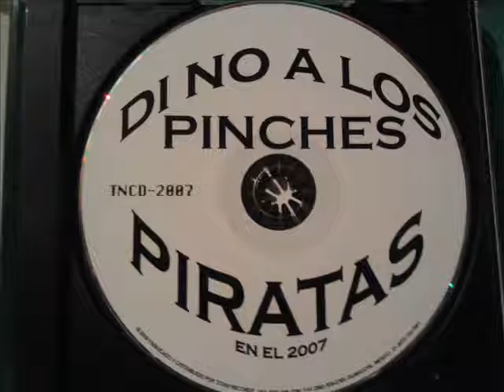SIMON RAMIREZ, el carpero.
este es un corrido de simon ramirez pongo estas portadas porque las originales  se me perdieron.